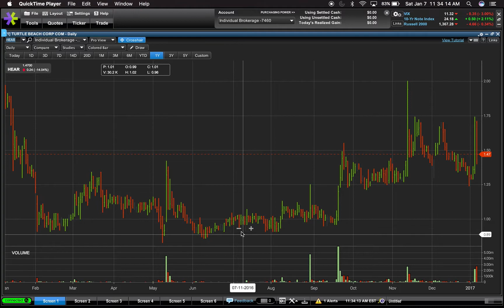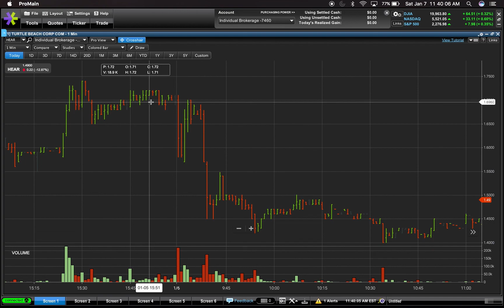STOCK MARKET TRADING /my video lesson /$HEAR